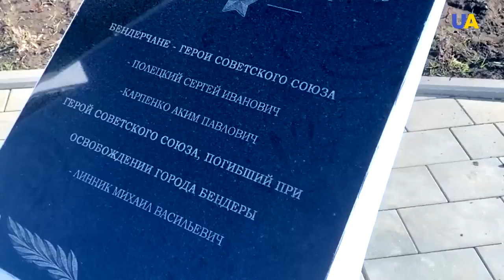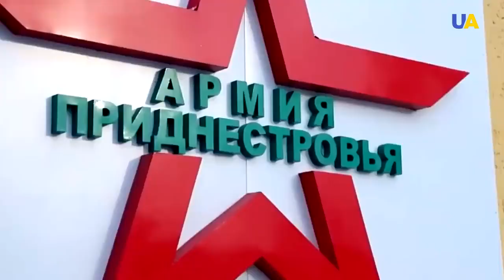wants to open a new front in a war against Ukraine. Who lives in "Transnistria"?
Russia attacks Kyiv during the visit of the UN Secretary General and Bulgarian Prime Minister. Antonio Guterres is shocked.
On the other hand Kremlin wants to open a new front much further West
Here is what you should know about Transnistria, originally Moldova